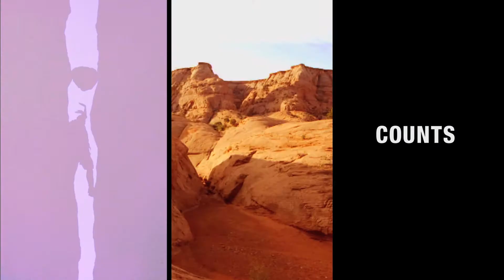127 Hours - Official Trailer 2010 ||Full HD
127 Hours is the true story of mountain climber Aron Ralston's (James Franco) remarkable adventure to save himself after a fallen boulder crashes on his arm and traps him in an isolated canyon in Utah. Over the next five days Ralston examines his life and survives the elements to finally discover he has the courage and the wherewithal to extricate himself by any means necessary, scale a 65 foot wall and hike over eight miles before he is finally rescued. Throughout his journey, Ralston recalls friends, lovers (Clemence Poesy), family, and the two hikers (Amber Tamblyn and Kate Mara) he met before his accident. Will they be the last two people he ever had the chance to meet? A visceral thrilling story that will take an audience on a never before experienced journey and prove what we can do when we choose life.